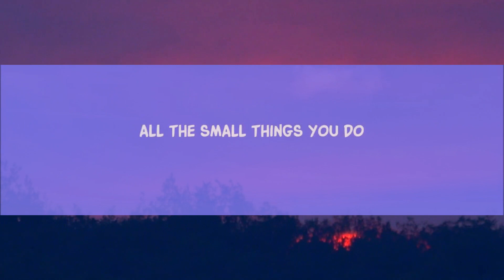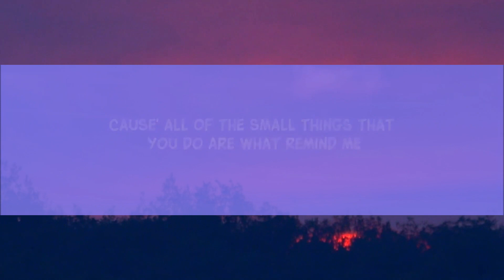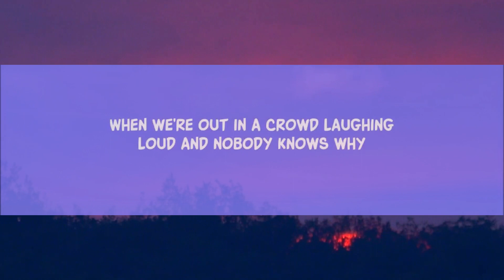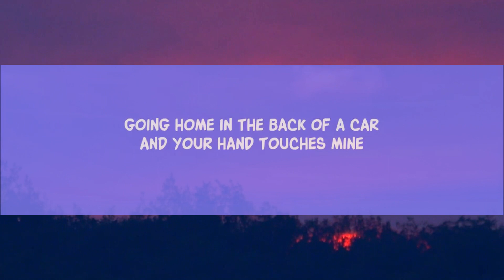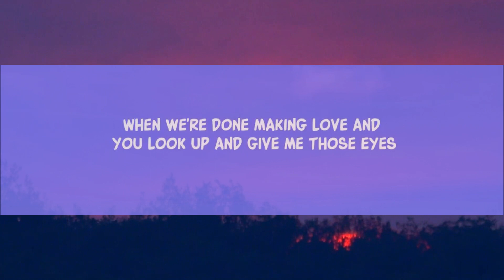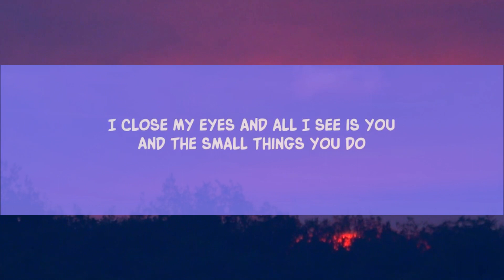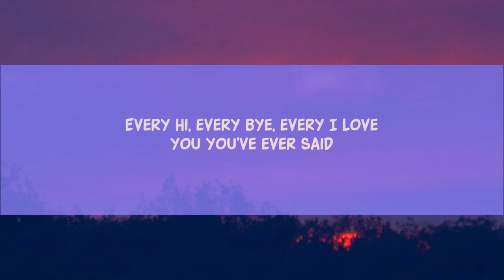New West - Those Eyes (Lyrics) [1 Hour Version]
New West - Those Eyes (Lyrics)

Song Lyrics:

When we’re done making yêu and you look up and give me those eyes

[Verse 2]
Every hi, every bye, every I yêu you you’ve ever said

[Instrumental Bridge]
You might also like
Uneasy
New West
Paris
New West
Unholy

Lyric video for Those Eyes by New West on Dan Music